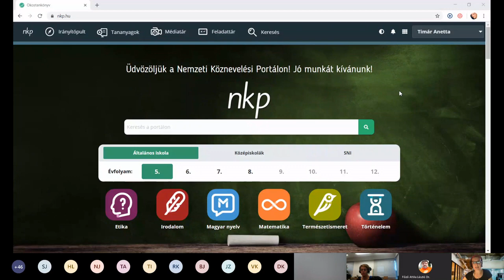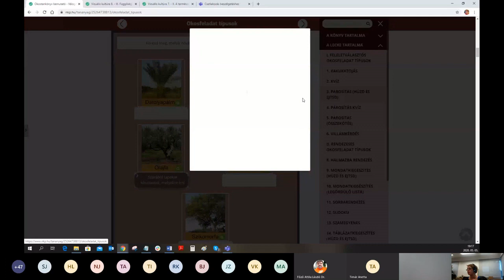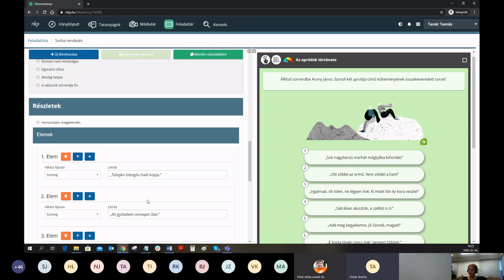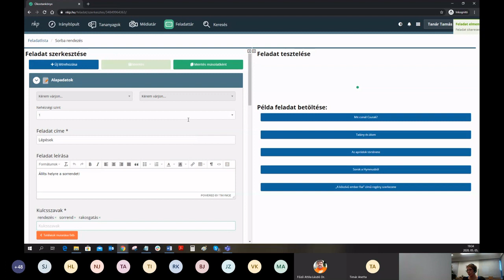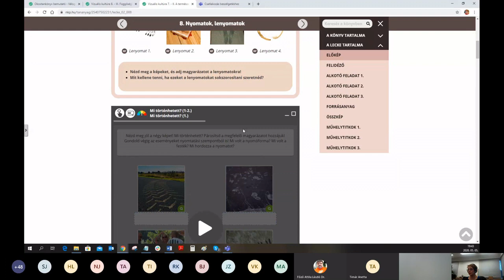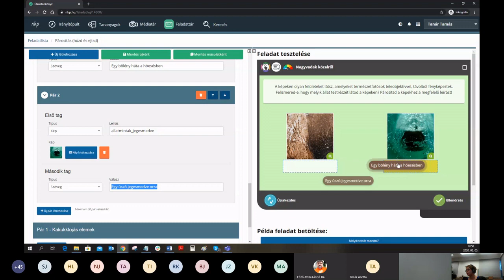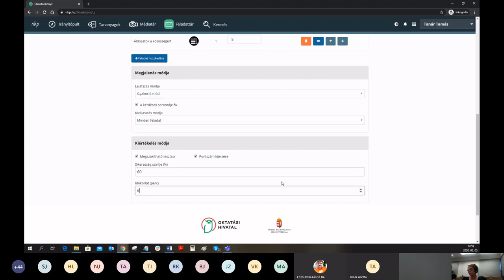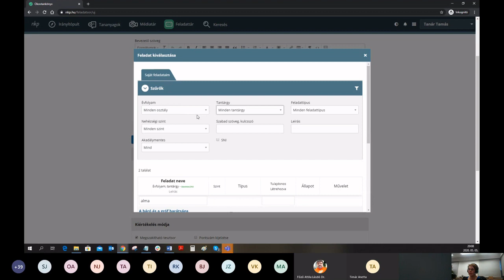Feladatok és feladatsorok készítése a Nemzeti Köznevelési Portálon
Előadók: Törőcsik Katalin (EFOP 3.2.2 digitális alprojekt témavezetője), Timár Anetta (EFOP 3.2.2 digitális alprojekt szakmai vezetője)

Regisztráció után 25 féle feladat létrehozására van lehetőség az NKP-n. Melyik mire használható, és hogyan lehet saját egyedi feladatot készíteni? Ismerkedjünk meg a feladatszerkesztővel!

A Nemzeti Köznevelési Portál funkcióiról és használatáról összeállított Felhasználói kézikönyv elérhetősége
Kérjük, hogy az NKP általános használatával kapcsolatos konkrét kérdésekkel (regisztráció, belépés, keresés, új tartalom létrehozása és hasonló lépések) levélben forduljanak a Támogatás csoporthoz az alábbi e-mail címen